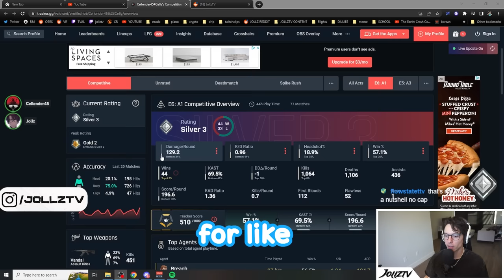This silver player DOES NOT play like a silver player... (RADIANT COACHING)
This Breach player has a very good base and I can imagine this player climbing the ranks very quickly! It is hard to believe they are only Silver. Hopefully the coaching, tips and tricks can push them in the right direction to rank up quickly!